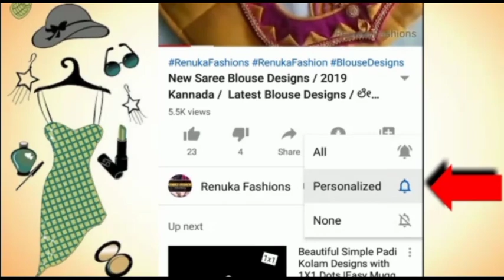Varamahalakshmi decoration using one blouse piece & Fork || Kalasa decoration/Blouse piece draping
Varamahalakshmivratam
Decorationideas
Varamahalakshmialankaram
kalasadecoration
decorationideas
drapingsaree
quickandeasysareedraping sareedrapingdifferentstyles Varamahalakshmialankaramstepbystep
Varamahalakshmipoojadecorationideas blousepiecedraping Varamahalakshmipoojavidhanam quickandeasy
simpledrapingwithblousepiece
2piecedraping
drapingsareewithblouse
కలసానికి చీర ఈజీగా 2 నిమిషాల్లో ఇలా  అందంగా కట్టేయచ్చు
2 blouse pieces saree draping for kalasam

varamahalakshmi decoration using 1 blouse piece Kalasha decoration using blouse piece. Easy and quick blouse piece draping Drape blouse piece like saree. Draping saree using Fork Varamahalakshmi decoration using one blouse piece & ForkKalasa decorationBlouse piece draping